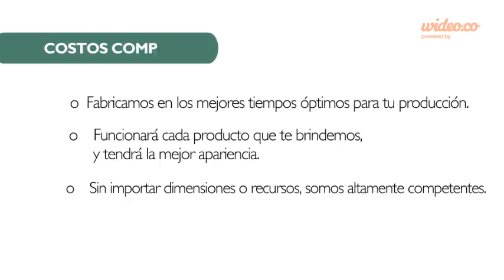nuevo final - by Wideo.co